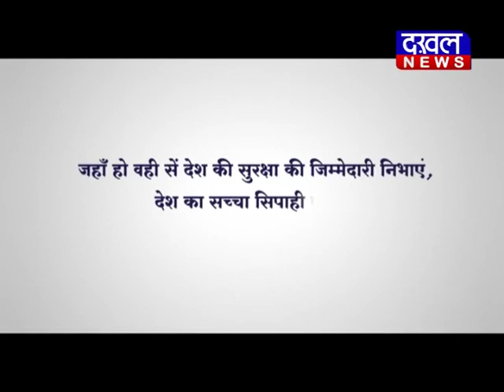19 march bulletin DAKHAL NEWS